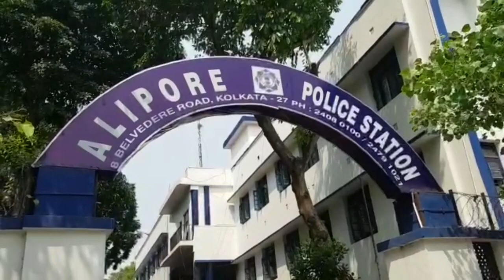রুদ্রনীলের প্রচারে বাঁধা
মমতা বন্দ্যোপাধ্যায়ের জেতা বিধানসভা ভবানীপুর কেন্দ্রের বিজেপি প্রার্থী রুদ্রনীল ঘোষকে প্রচারে বাধা দেওয়ার অভিযোগ তৃণমূল কর্মীদের বিরুদ্ধে।  আজ সকালে ভবানীপুরের গোপালনগর মোড়ে প্রচারে বেরিয়েছিলেন অভিনেতা তথা বিজেপি প্রার্থী রুদ্রনীল।  বিজেপির অভিযোগ, সেই সময় বেশ কয়েকজন তৃণমূল কর্মী তাঁকে প্রচারে বাঁধা দেন।  গালিগালাজ ও ধাক্কাধাক্কিও করা হয় বলে অভিযোগ।   যদিও তৃণমূলের তরফে অভিযোগ অস্বীকার করা হয়েছে।  আলিপুর থানায় অভিযোগ দায়ের করেছেন রুদ্রনীল।